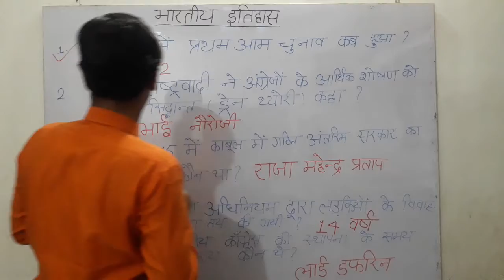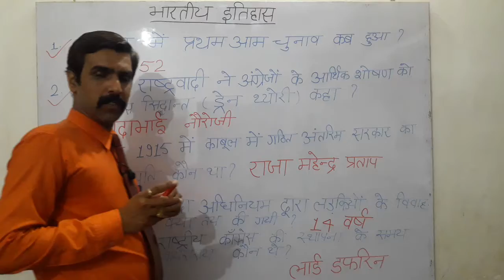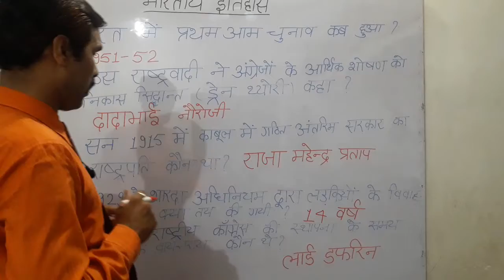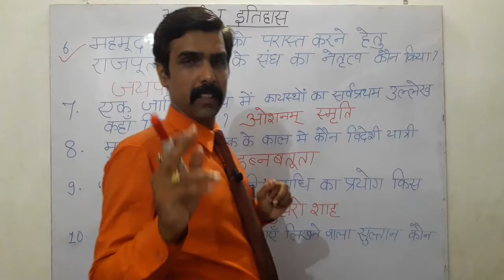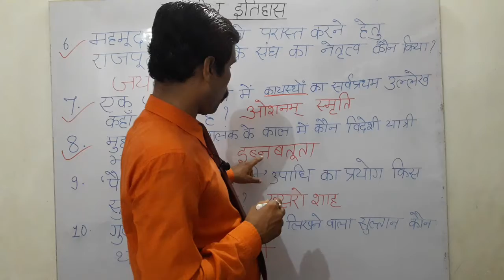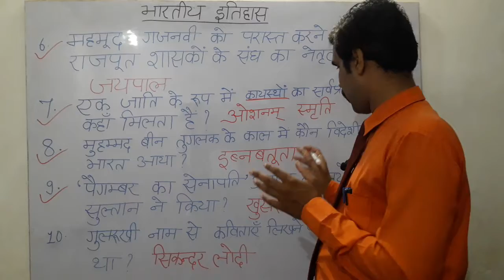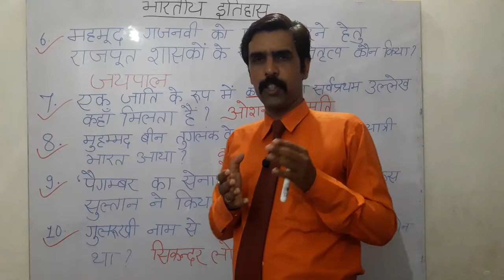INDIAN HISTORY- MOST IMPORTANT QUESTIONS FOR COMPETITIONS,PART -2 BY OJHA SIR